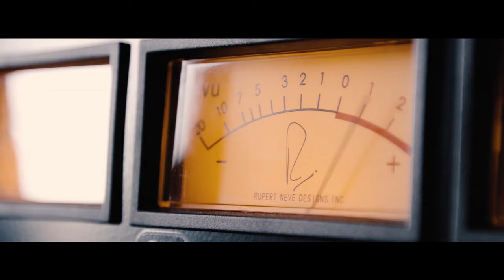A day in the studio with Natalie Sandtorv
In 2018 Natalie began writing and recording new music for her second album as an solo artist.

On the beautiful island Giske on the west coast of Norway, is the studio Ocean Sound Recordings. With recording engineer Henning Svoren, Natalie and her band worked for a week on her sketches.

The video is shot by Viktor Mauren.

The album will be released on Jazzland Recordings in 2019, and the first single "Portman" is to be released May 3rd.

In the video:
Ole Mofjell
Eirik Havnes
Martin Vinje
Henning Svoren